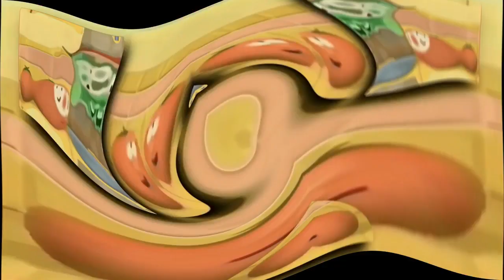Preview 2 Larry Center Effects ^2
You Next ^3!